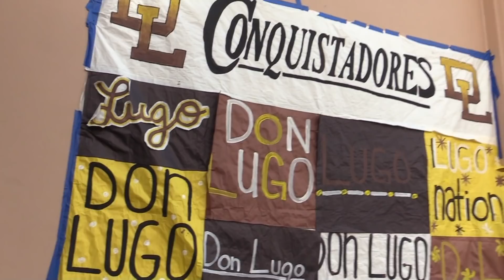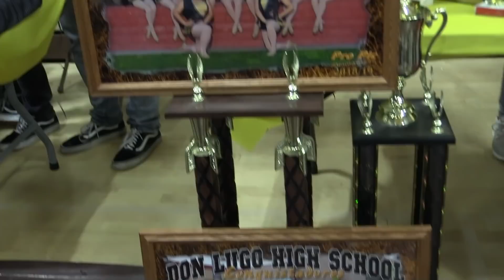Don Lugo TV 5-3-19, Breakfast Club, Future Freshman, Ask Conquistadores